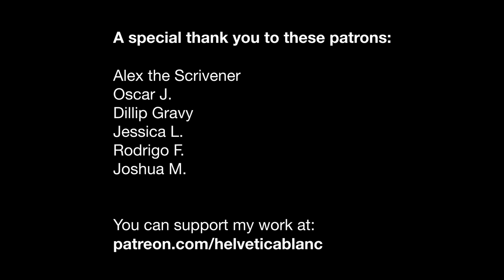Process: Inquiry 3